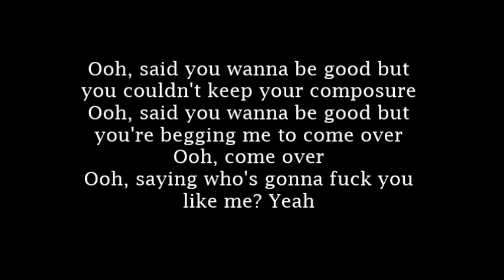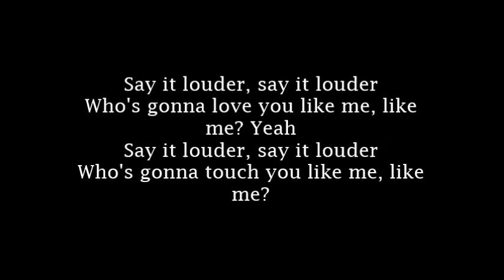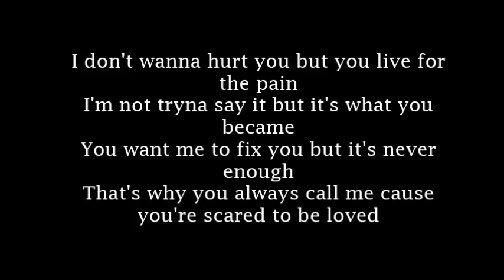Sofia Karlberg - Shameless (The Weeknd Cover) Lyrics